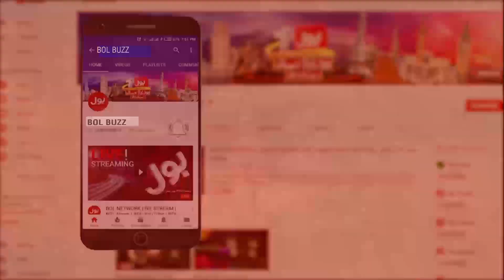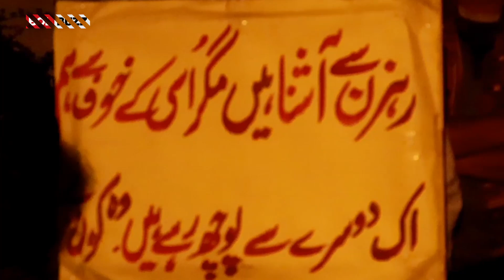Imran Khan Attack During Long March | Wazirabad | Public Reaction | BOL Buzz